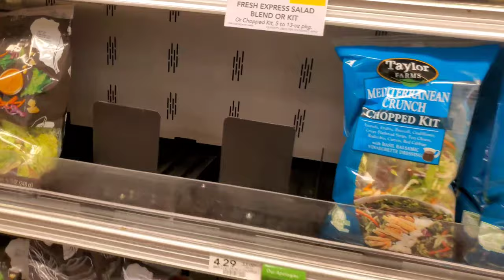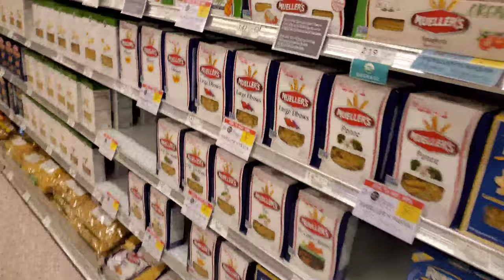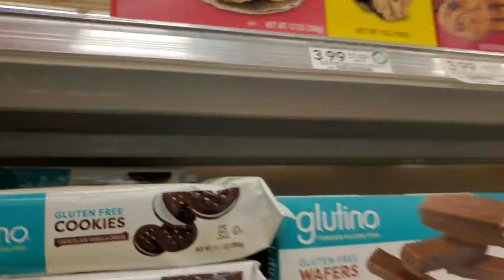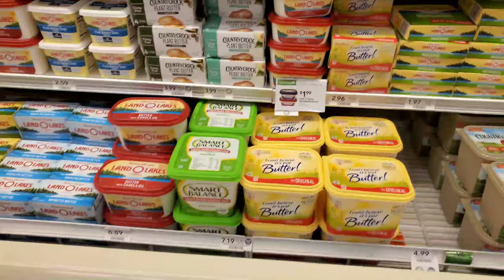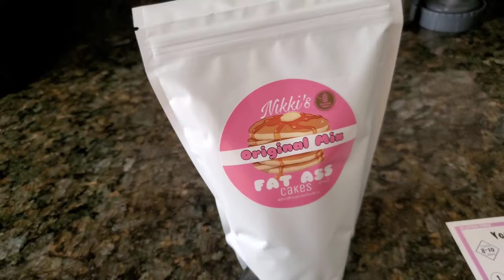Grocery Shopping at Publix Vlog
SHOP WITH ME: PUBLIX SUPERMARKET